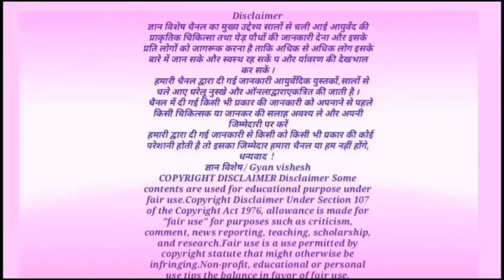बेजान नसों में में जान फूंक दे ऐसी जड़ी बूटी,जान लिया तो होश उड़ जाएंगे, यकीन नहीं होगा Desi nuskhe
जंगली भिंडी,Jangali bhindi,
धन्यवाद!
ज्ञान विशेष / Gyan vishesh
# जंगली_भिंडी